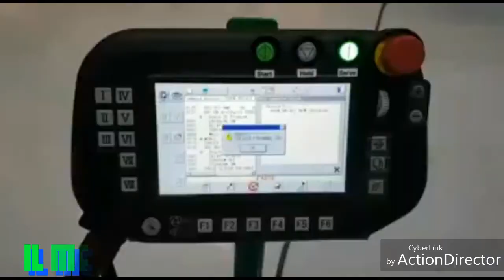Scritta BUON NATALE fatta con ROBOT